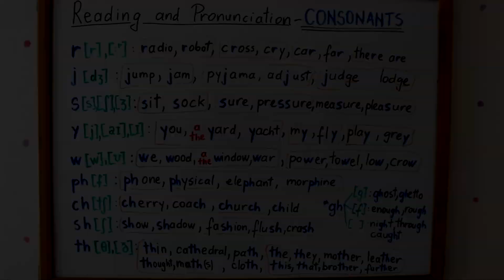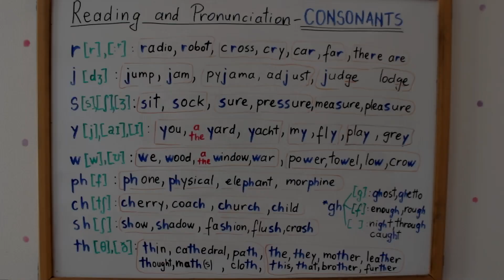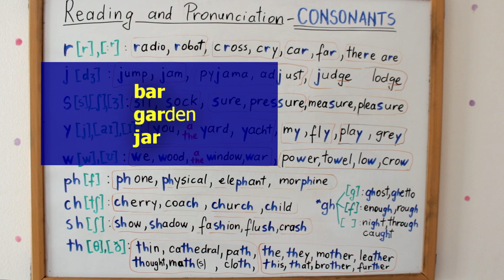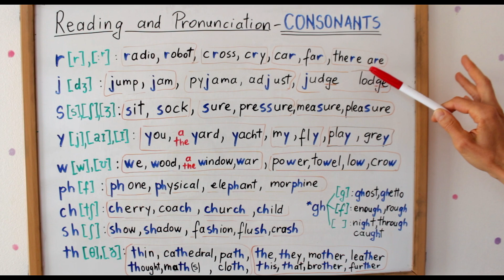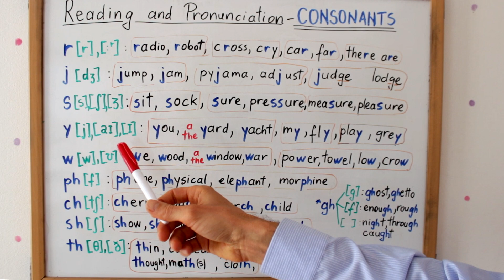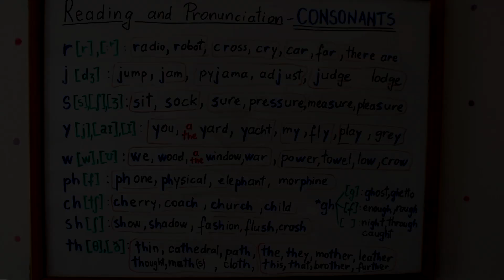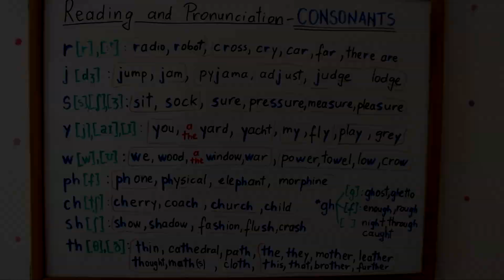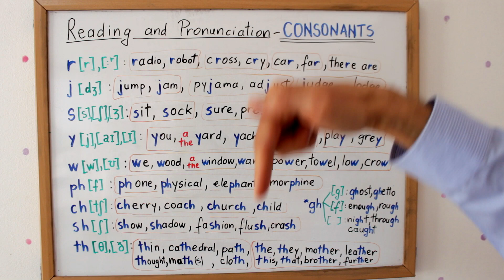Lectii Engleza Video - Chestiuni de CITIRE si PRONUNTIE (CONSOANELE) - English Video Lessons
Daţi-ne un LIKE şi pe FACEBOOK, pentru a fi la curent cu activitatea noastra

În această lectie video discutam cateva chestiuni de CITIRE si PRONUNTIE in engleza. In aceasta parte 1 ne ocupam de cateva CONSOANE.